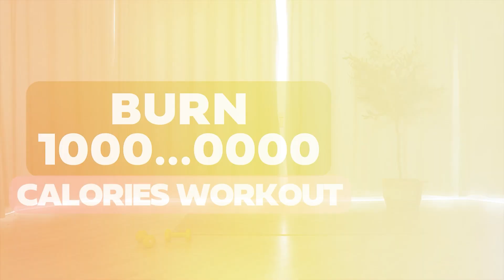Get in Shape Fast: This 1000...0000 Calorie Burn Workout Will Shock You! 🔥 Full Body With Dumbbells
In this 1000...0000 calorie burn workout, you'll be shocked at how intense and challenging the routine can be!

If you're looking to get in shape fast, then you're in for a real workout! This full body workout with 5kg dumbbells is designed to torch calories and get your body in shape fast. This routine is tough and will challenge your entire body, so be sure to give it a try!

💙Check as well my best seller READY DESIGN WEIGHT LOSS MEAL PLANS for 1500 KCAL, 1600 KCAL, 1800 KCAL, and 2000 KCAL!

💙Download my Free GUIDE TO PERSONAL CALORIE DEFICIT CALCULATIONS
 It will help you realise how many calories you can eat daily.